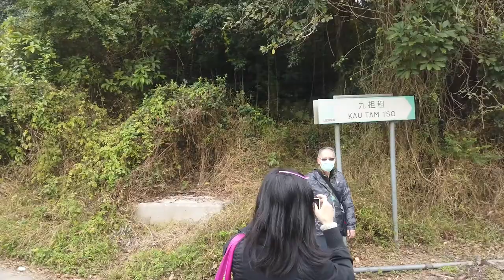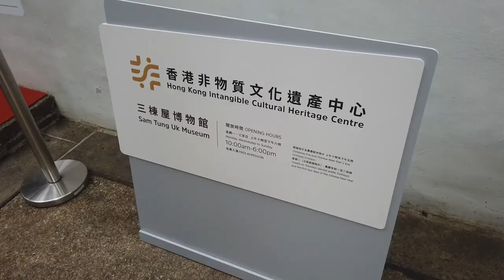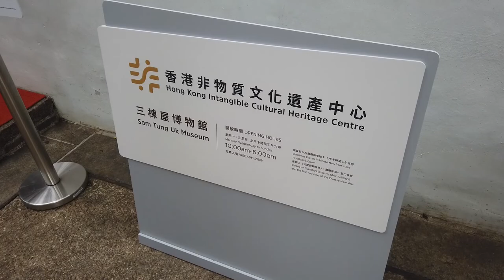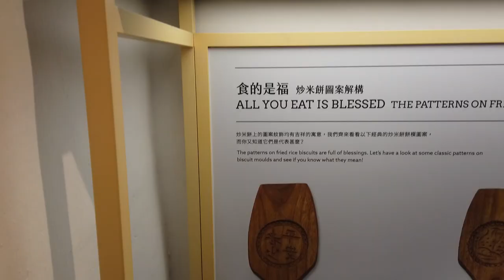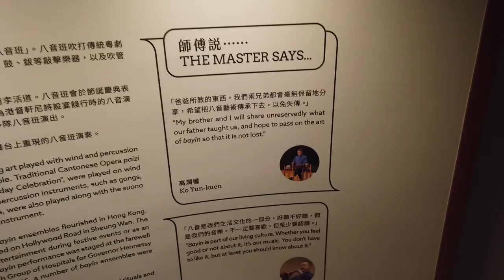久違了的假期，不能出外的旅遊，烏蛟騰看紅葉、龍尾泳灘航拍慈山寺觀音、參觀三楝屋博物館